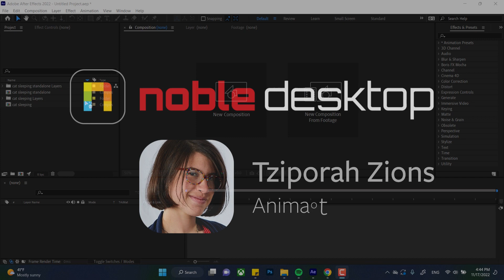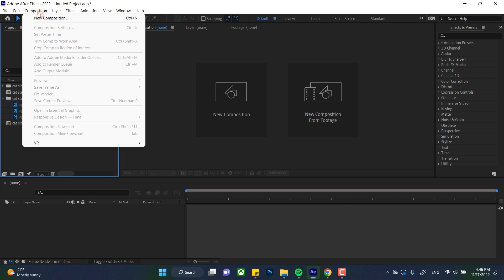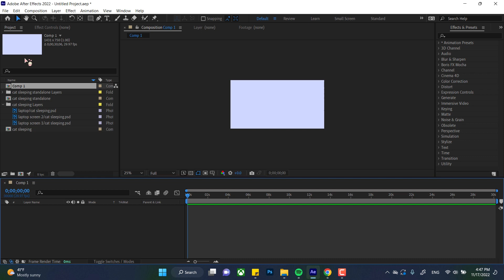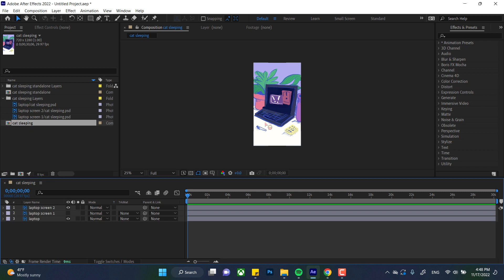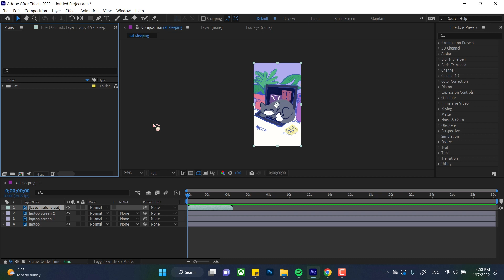After Effects Tutorial - Project Panel Basics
The Project Panel is where all files are imported, where all objects are listed, and gives designers a "bird's eye view" of their projects. Learn how to use the Project Panel in Adobe After Effects with this tutorial from Noble Desktop!

Creating a New Composition

1. Locate the Project panel on the left side of the AE interface.
2. Create a new Composition by either clicking on the small rectangular icon at the bottom of the panel or going up to Layer - New - Composition.
3. A new window will pop up. Different resolutions will be available within the dropdown menu in the window, each for a different footage purpose. It is possible to modify the background color of a Composition here as well.
4. Note: Unless a Solid is present, the background color of a Composition will not render out as part of the final project.
5. Delete the new Composition from within the Project panel.

Using Photoshop/Illustrator Files

1. After importing either a PS or an AI file, locate it within the Project panel.
2. Double-click the file to go inside it.
3. Within the Project panel, toggle open the PS/AI file folder.
4. Locate any of the PS/AI file layers.
5. Drag and drop the layer into the new Composition window.
6. Drag the desired file to the Create New Composition icon at the bottom to duplicate any file within the Project panel.

Organization Tips

1. To search for specific layers and objects within the Project panel, type the object’s name in the search bar located near the top of the panel.
2. Color code assets within the Project panel by clicking on the colored square next to their name and selecting a new color.
3. Organize files into folders by clicking on the folder icon located at the bottom of the panel. Drag and drop any assets into the folders.
4. Rename assets and folders by selecting any name and hitting Return (Mac) / Enter (PC).

00:00 - Intro

01:10 - Making a Composition

02:50 - Using PS/AI Files

04:11 - Search Bar and Organization Tips

05:19 - Outro